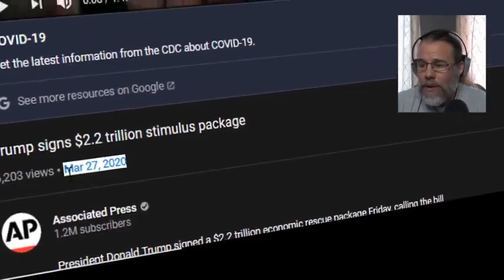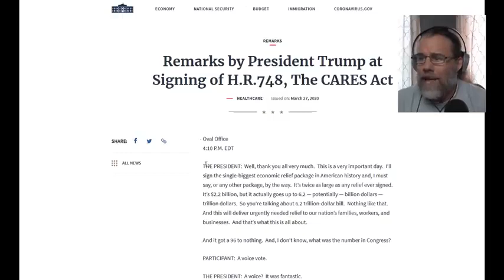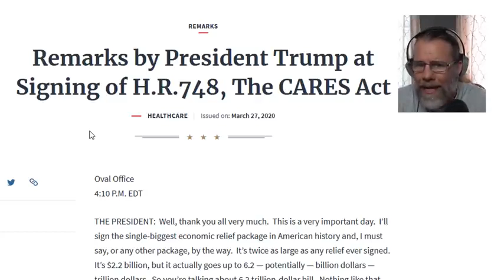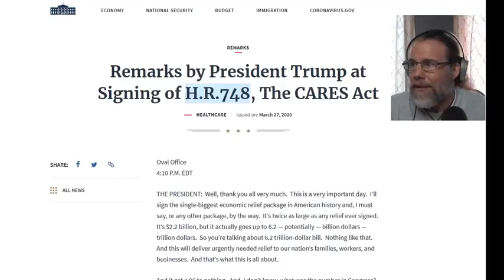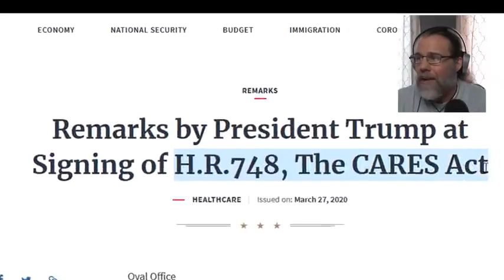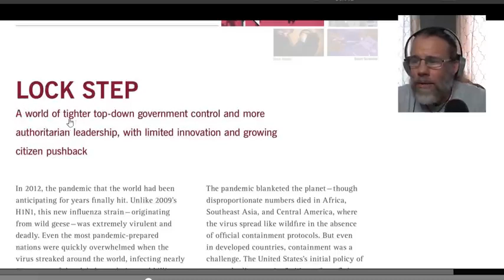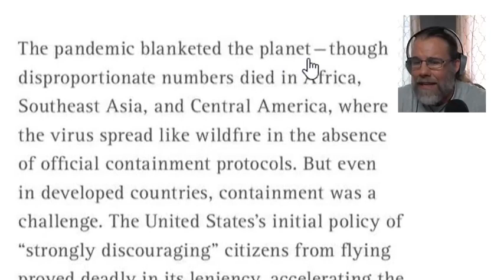The Cares Act H.R. 748 July 15, 2020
We've been lied to about the pandemic it's a plandemic people.